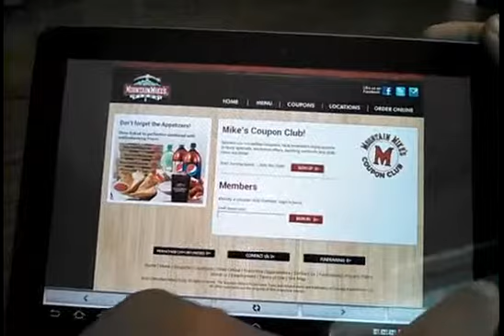Mountain Mikes Pizza Example